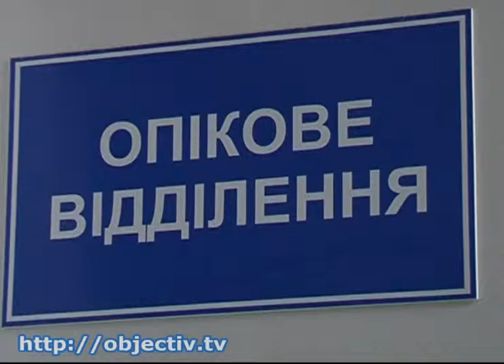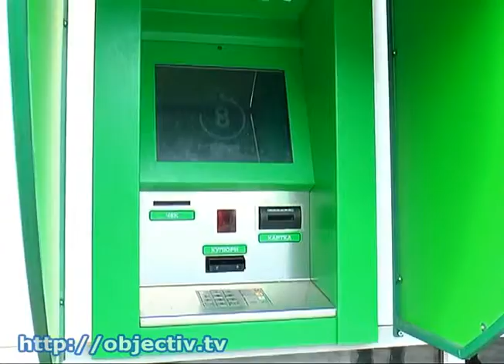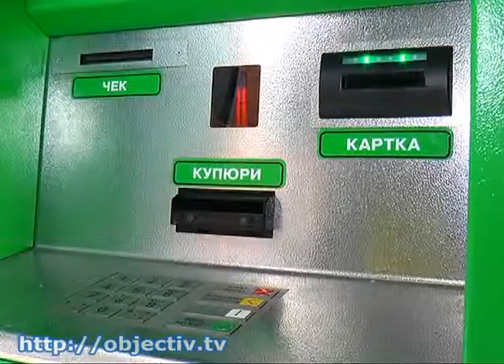Боец из Закарпатья стал жертвой аферистов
- Боец из Закарпатья стал жертвой аферистов. Мошенники украли деньги, необходимые солдату для выздоровления - Чтобы отправить раненого под Дебальцево военного на реабилитацию в США, неравнодушные украинцы перечислили на его карту миллион гривен. Пока харьковские врачи боролись за жизнь старшего прапорщика, злоумышленники сняли с карты 200 тысяч